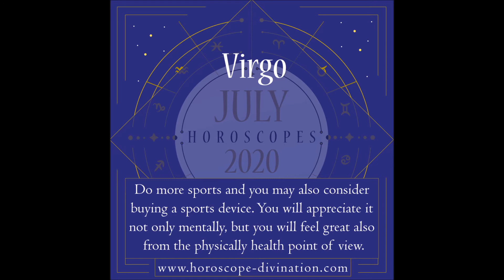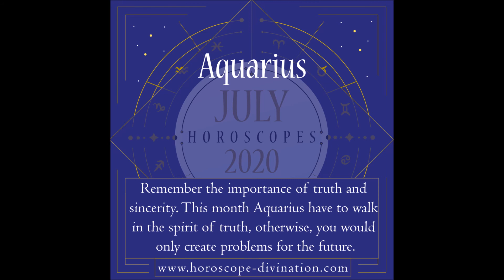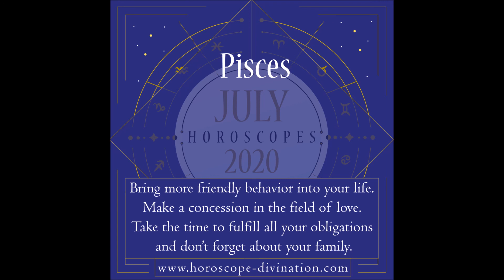⋆ Horoscope July 2020 ⋆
Will July 2020 be a successful month? Complete Horoscope July 2020 in short, could show you the most important facts about the month of July. The year 2020 is full of news, health issues, coronavirus, and career transformations. You can be ready for your destiny in advance, thanks to this Horoscope for July 2020 for every zodiac sign - Taurus, Aries, Leo, Gemini, Cancer, Virgo, Sagittarius, Libra, Scorpio, Capricorn, Pisces, Aquarius. For COMPLETE horoscope, please visit this FREE link:

You can find an essential fact in this video, for these zodiac signs:
● July prediction for Aries zodiac sign
● Taurus Horoscope for July 2020
● July prediction for Gemini sign
● July 2020 horoscope for Cancer zodiac sign
● Horoscope 2020 July for Leo sign
● Horoscope for Virgo sign for July 2020
● Horoscope for Libra zodiac sign
● July prediction for Scorpio zodiac sign
● July 2020 Horoscope for Sagittarius
● Horoscope July 2020 Capricorn
● July 2020 horoscope Aquarius
● Pisces horoscope for July 2020

This link is a gate into a detailed and full Horoscope July 2020 that you need to know.

♥ Thank you for every SHARE ♥

We wish you a great month full of harmony and peace.
With Love, your Horoscope & Divination